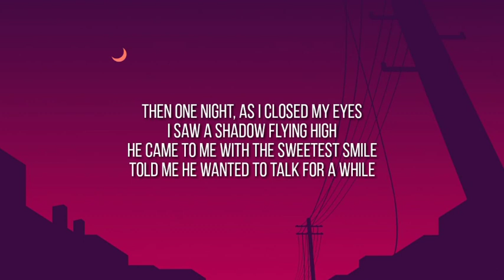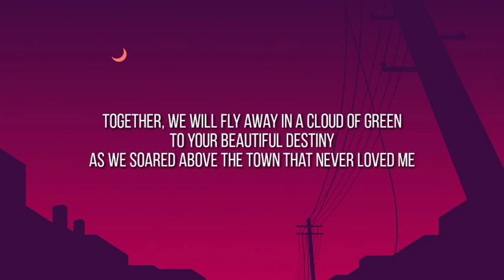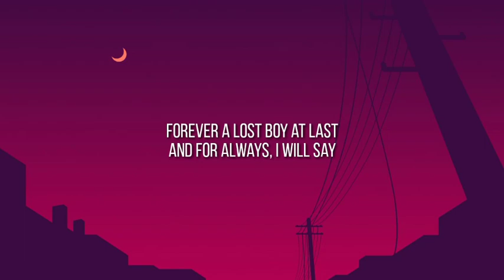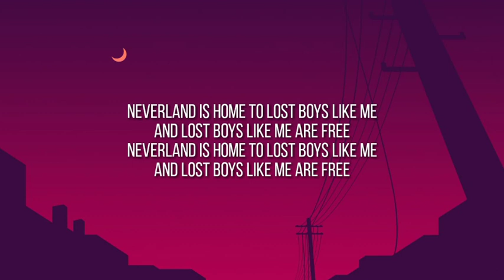Ruth B. - Lost Boy (Lyrics)